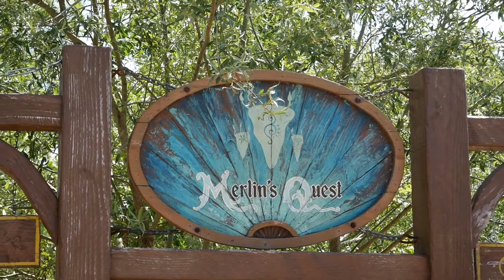Merlin's Quest (Onride POV) Dark Ride Part | Toverland 2022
Merlin's Quest Onride POV Dark Ride Part im Freizeitpark Toverland, Juni 2022. Mack Rides Bootsfahrt 2018, Soundtrack IMAscore.